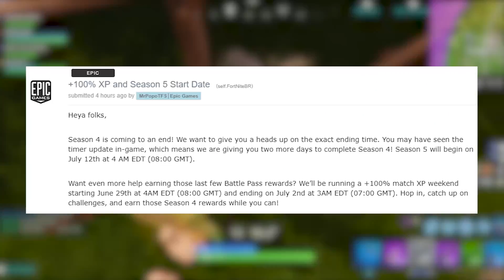FORTNITE SEASON 5 OFFICIAL START TIME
Fortnite Season 5 is almost here!